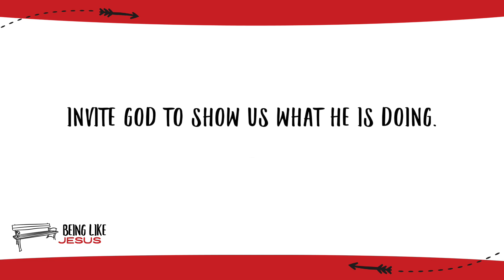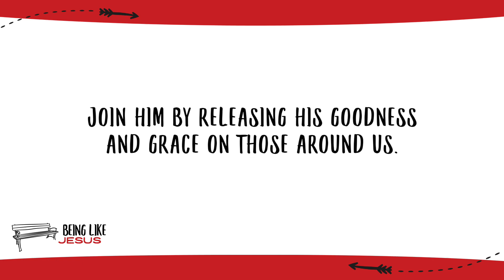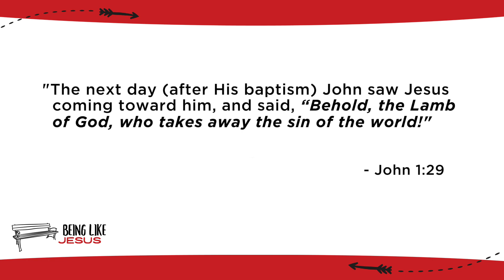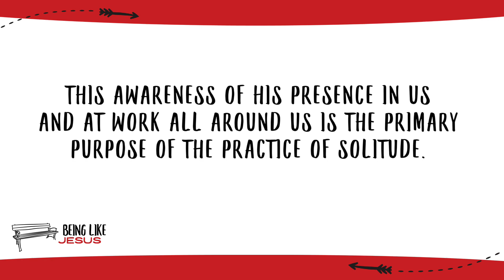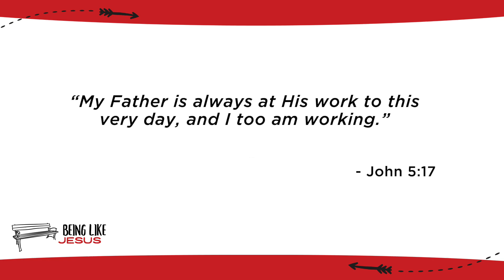Seeking Solitude Sermon | Week 4 | February 28 | Black Rock Church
Jesus' practiced solitude during His earthly ministry to connect and commune with His Heavenly Father.

His example demonstrates our need for solitude so that we become more keenly aware of His presence in the person of the Holy Spirit, who lives in us and is at work all around us.

As we become more aware of His presence, we learn that we have an open invitation to join God in His work all around us as the hands and feet of Jesus.